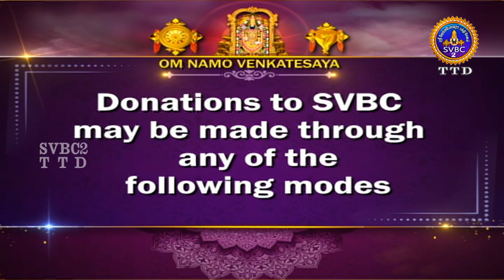Bheeshma Stuuthi || Ep01 || Pravachanam || SVBC2 Tamil || SVBC TTD